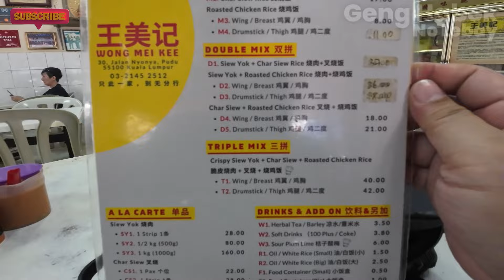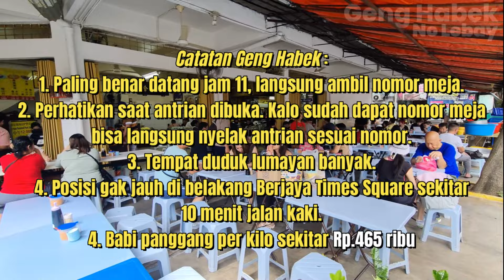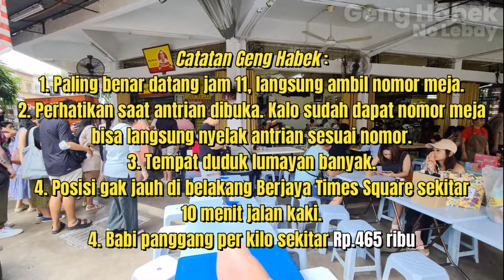Non Halal yang satu ini jualan cuma 3 jam setiap hari. Gak bakal nyesel biarpun harus antri.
Ini bener bener babi panggang tergokil. Bayangin, jualan cuma 3 jam tiap hari, udah gitu tutup pula setiap hari Senin. Kita sempat ragu ragu di awal, tapi pas di coba, bener deh , ini kita nobatkan sebagai yang tergokil, terjos maknyos. Para penikmat makanan non halal, mampir sini kalo pas ke Kuala Lumpur. Dijamin gak nyesel.

Salam Sehat, Salam Habekkkkkkkk Cussssssss.